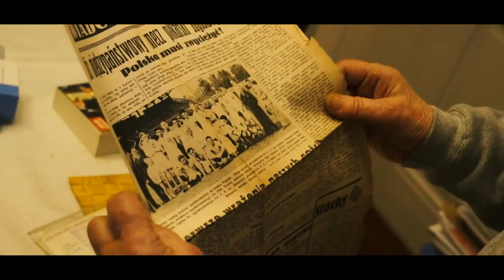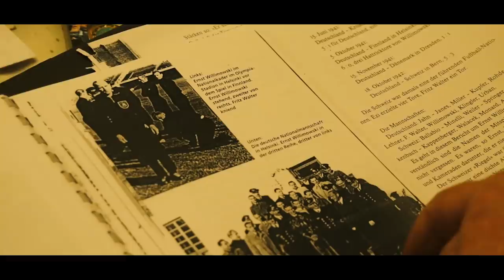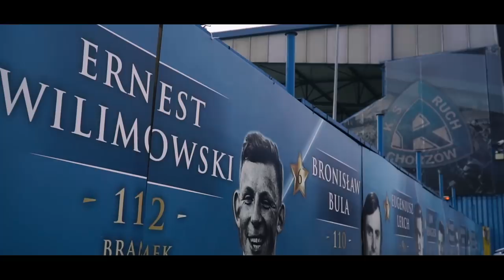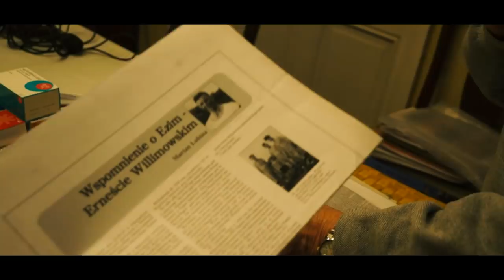POLAK, KTÓRY STRZELIŁ 4 GOLE BRAZYLII NA MUNDIALU, W JEDNYM MECZU!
Partnerem kanału są WP SportoweFakty

Główne źródła wiedzy:
"Moja historia futbolu - Polska" - Stefan Szczepłek
"Niebieskie Majstry" - Grzegorz Joszko
"Fuji. Ruch Chorzów" - Andrzej Gowarzewski